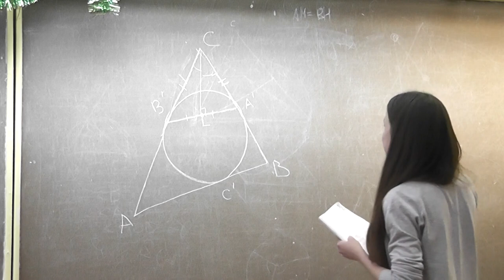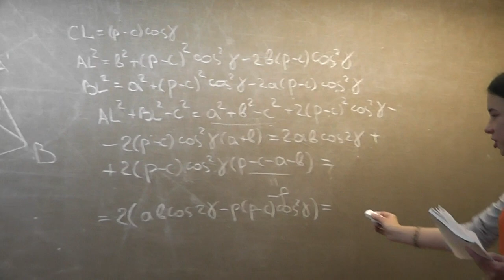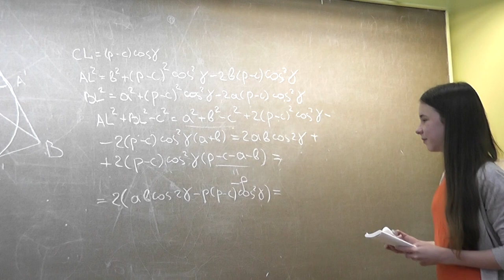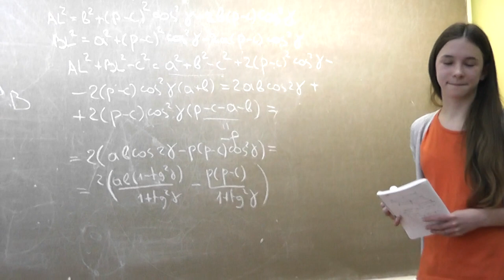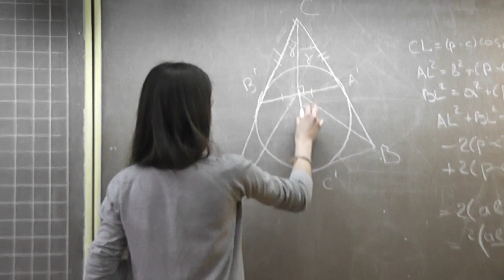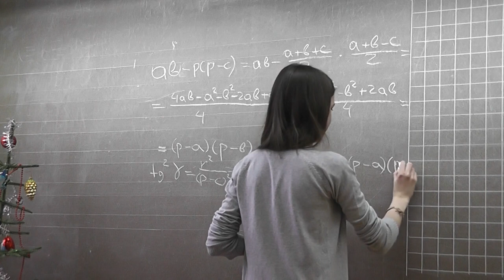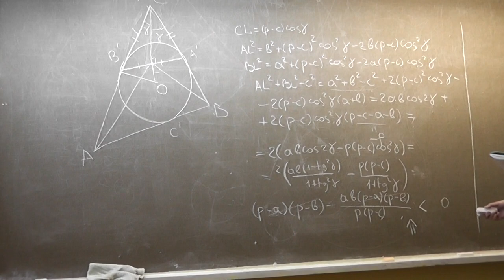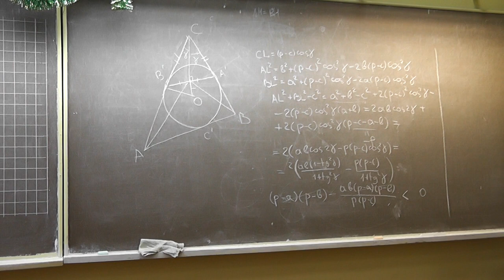М1753. Вписанная окружность и теорема косинусов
Дарья Мартынова.